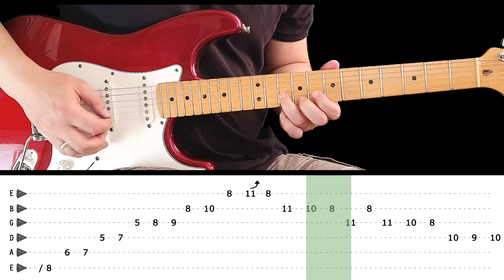HOUND DOG - Guitar lesson - Guitar solo (with tabs) - Elvis Presley - fast & slow version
Guitarist: Scotty Moore
Song release year: 1956
Single: Hound Dog

Translations:
HOUND DOG - aula solo de guitarra com tabs - Elvis Presley

HOUND DOG - Guitar solo lesson with tabs - Elvis Presley

HOUND DOG - lezione di chitarra solista con tabs - Elvis Presley

HOUND DOG - Gitarrensolounterricht mit Tabulatoren - Elvis Presley

HOUND DOG - cours de guitare solo avec tabs - Elvis Presley

HOUND DOG - pelajaran solo gitar dengan tab - Elvis Presley

HOUND DOG - lección de guitarra en solitario con tabs - Elvis Presley

HOUND DOG - タブ付きギターソロレッスン - Elvis Presley

HOUND DOG - टैब के साथ गिटार एकल सबक - Elvis Presley

HOUND DOG - บทเรียนเดี่ยวกีต้าร์พร้อมแท็บ - Elvis Presley

HOUND DOG - gitar solo lekcija sa tabovima - Elvis Presley

HOUND DOG - sekmeli gitar solo dersi - Elvis Presley

HOUND DOG - bài học solo guitar với tab - Elvis Presley

HOUND DOG - урок гитарного соло с вкладками - Elvis Presley

HOUND DOG - gitár szóló lecke fülekkel - Elvis Presley

HOUND DOG - lekcja gry na gitarze z zakładkami - Elvis Presley

HOUND DOG - гітарний сольний урок з вкладками - Elvis Presley

HOUND DOG - gitaros solo pamoka su skirtukais - Elvis Presley

HOUND DOG - урок за китарен соло с раздели – Elvis Presley

HOUND DOG - kytarová sólová lekce s kartami - Elvis Presley

HOUND DOG - kitarasoolopeli leikkeillä - Elvis Presley

HOUND DOG - გიტარა სოლო გაკვეთილი ჩანართებით - Elvis Presley

HOUND DOG - μάθημα ατομικής κιθάρας με καρτέλες - Elvis Presley

HOUND DOG - 帶標籤的吉他獨奏課 - Elvis Presley

HOUND DOG - sat za gitaru s karticama - Elvis Presley

HOUND DOG - 탭이있는 기타 솔로 수업 - Elvis Presley

HOUND DOG - гитара қойындыларымен жеке сабақ - Elvis Presley

HOUND DOG - гитара соло лекција со табови – Elvis Presley